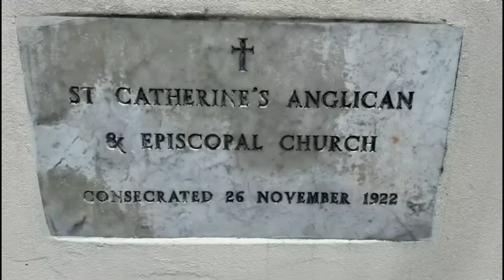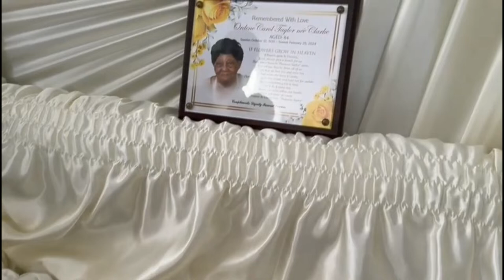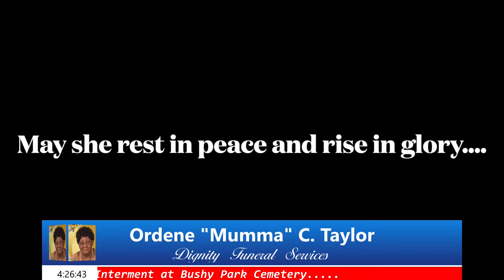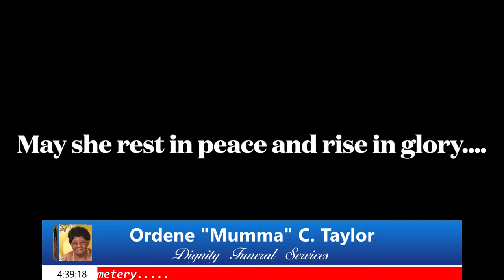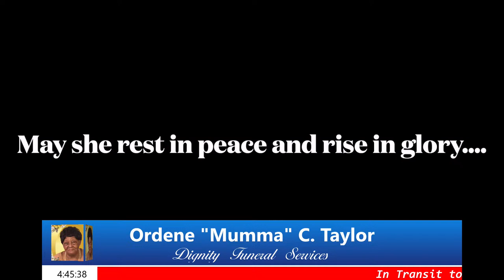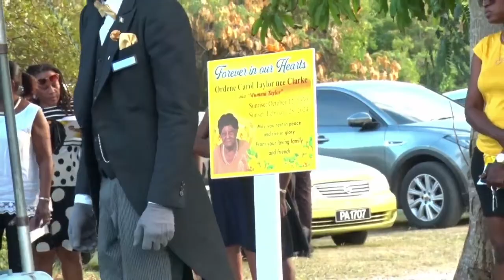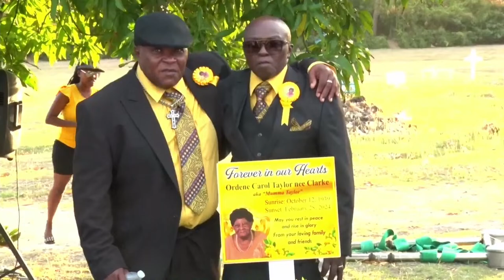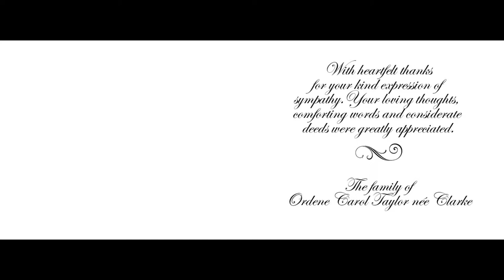A Service of Thanksgiving for the life of Ordene Taylor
Ordene "Mumma" C. Taylor nee Clarke

Location: St. Catherine Anglican Church

Date: Friday, March 22, 2024
Time:  3.00pm
Interment: The Bushy Park Cemetery

Funeral Arrangements Entrusted to Dignity Funeral Services